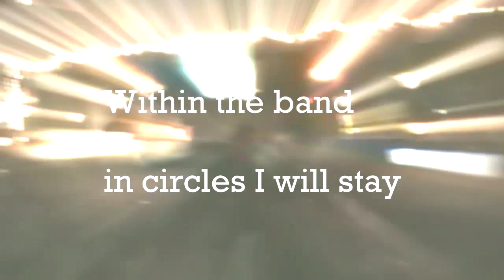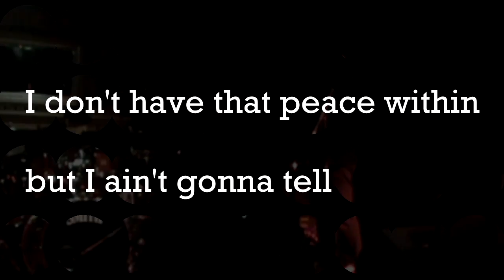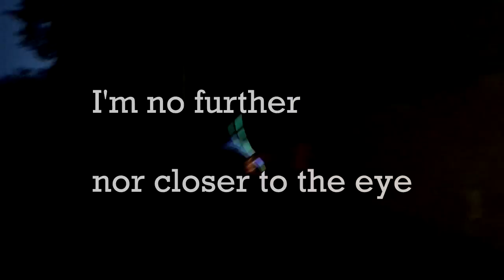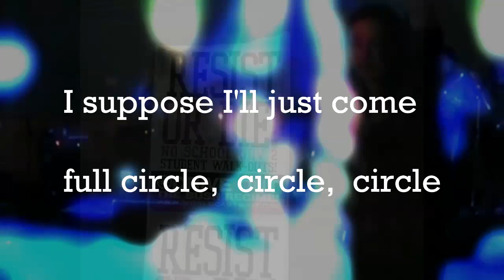Circles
The 10th Track off of The Lightning Power People and Bad Shadow released 2017!